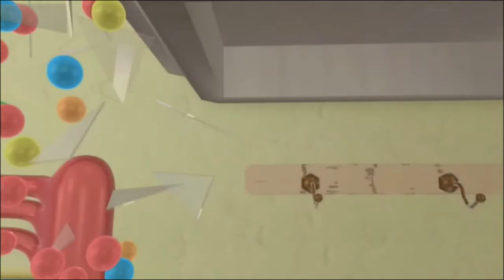Funny Pets - S2E05 - Evil And Just (Director’s Cut)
After she drinks an orange potion, the two halves of Funny's personality are unleashed. One good, and one evil. But Crescent quickly learns not to judge a book by its cover.

Cast:

Atsushi Ishino - Crescent
Michiko Furutani - Corona
Haruka Igawa - Funny

Director: Ryuji Masuda
Art/Character Design: Wakako Masuda
Originally Aired: 2006
Broadcast Network: Kids Station Japan